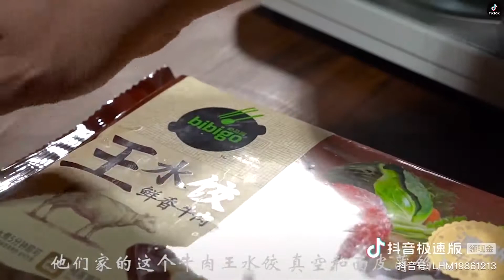[抖音] TikTok China | Douyin - Delicious Food -Easy Cooking 抖音美食 Yummy Food | Nấu Ăn Là Dễ #64